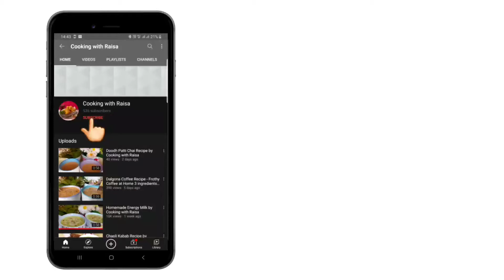Easy Recipe Chicken Tikka in Oven